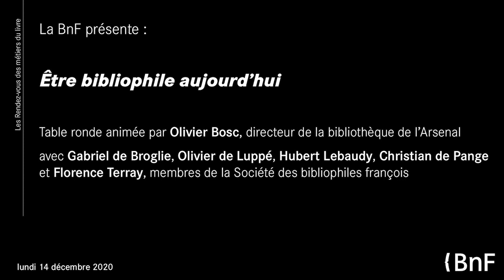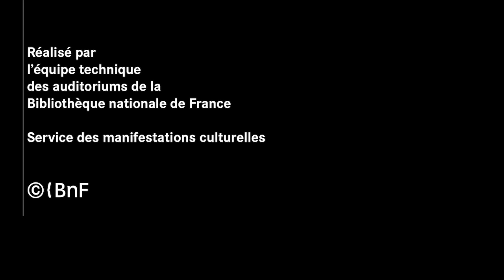Être bibliophile aujourd'hui | Les lundis de l'Arsenal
Pour accompagner l’exposition qui célèbre le bicentenaire de la Société des bibliophiles françois, quelques-uns de ses membres reviennent sur son histoire, son activité éditoriale et ses collections contemporaines.

Olivier Bosc, directeur de la bibliothèque de l’Arsenal, reçoit Gabriel de Broglie, Hubert Lebaudy et Anne-Marie Springer, membres de la Société des bibliophiles françois.